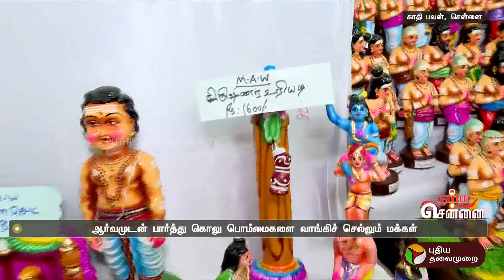கண்ணை கவரும் வகையில் விற்பனைக்கு வைக்கப்பட்டுள்ள கொலு பொம்மைகள் | Chennai | PTT